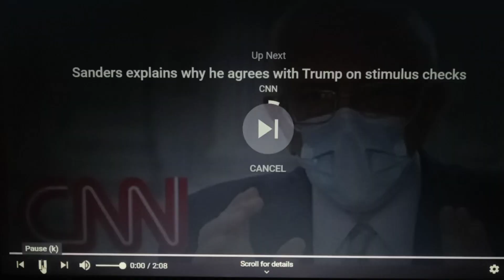"E"Diddy is playing games